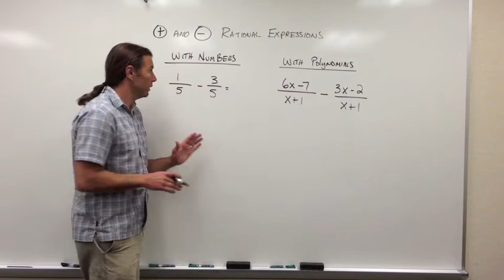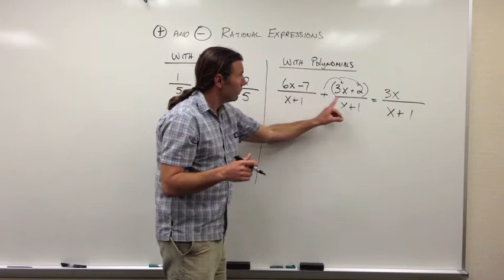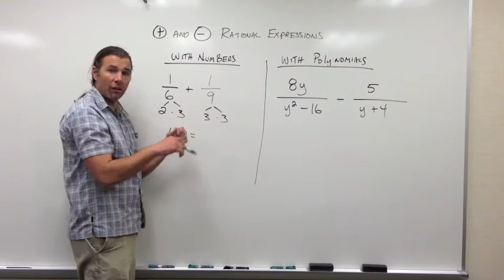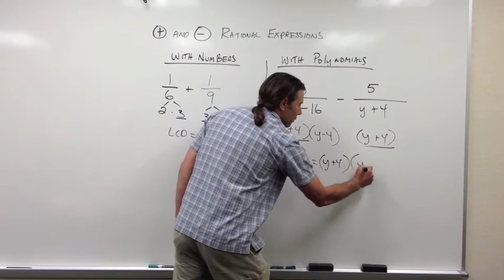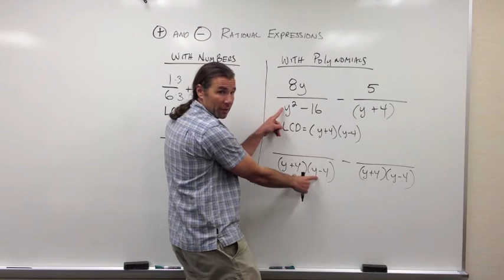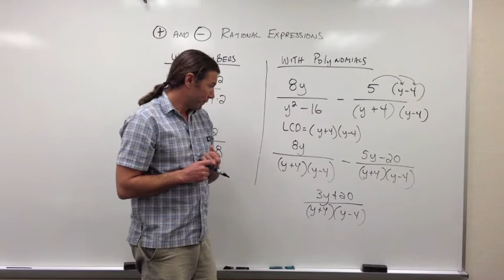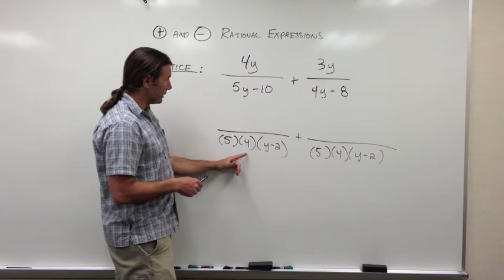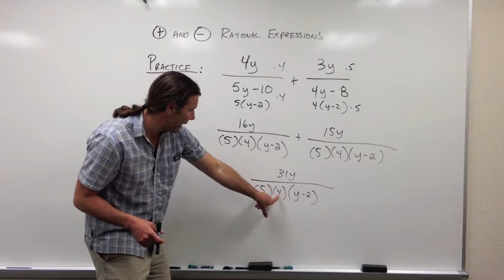Adding and Subtracting Rational Expressions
This video will show you how to take your knowledge of fractions and use it to add and subtract rational expressions.